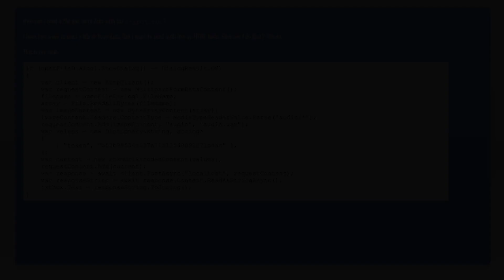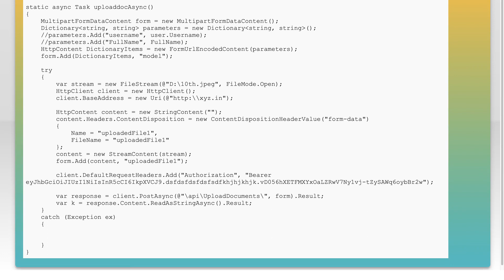How to send a file and form data with HttpClient in C#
c#: How to send a file and form data with HttpClient in C#233

Related to: c#, dotnet-httpclient